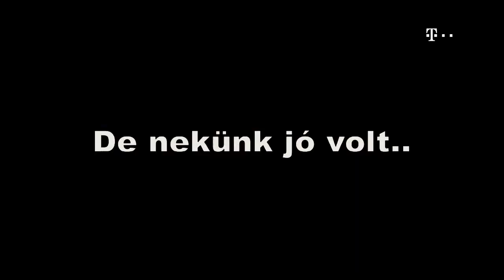VOICE EVOLUTION - Nyíregyházi Call Center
A nyíregyházi Call Center jelenlegi és egykori kollégáiból álló Voice Evolution musicaltől a Tankcsapdáig terjedő repertoárjánál talán csak a lelkesedése nagyobb. A szerencsések Telekomos évzáró eseményen, jótékonysági koncerteken vagy a Zenés estek a városban rendezvényeken hallhatták őket. Kórusként indultak, de ma már énekegyüttesként határozzák meg magukat. A Telekom Jam Sessionre egy több műfajon átívelő dalválogatással készülnek, melyek között mindenki megtalálja a kedvére való zenei stílust.